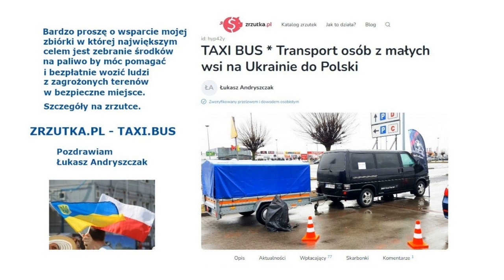"DAJĘ WAM TROCHĘ CZASU NA TO, ABYŚCIE SIĘ PRZYGOTOWAŁY NA NADCHODZĄCY BIEG WYDARZEŃ..." Matka Boża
Pozdrawiam Łukasz